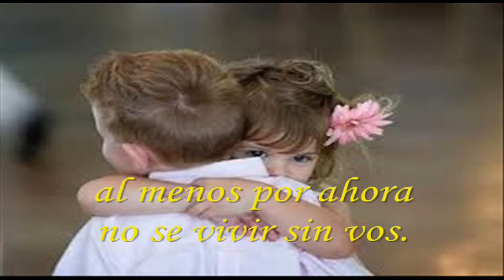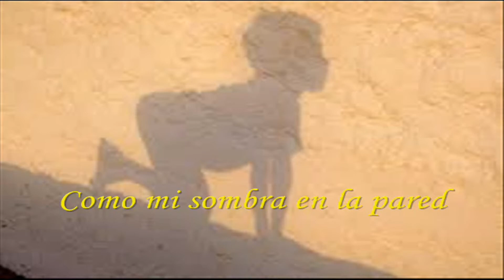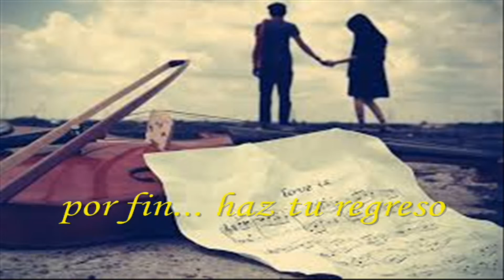Garufas "No se vivir sin vos" (2012)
Intérprete: Garufas
Tema: No se vivir sin vos
Disco: Demo
Año: 2012
País: Argentina
Lugar: Aldo Bonzi